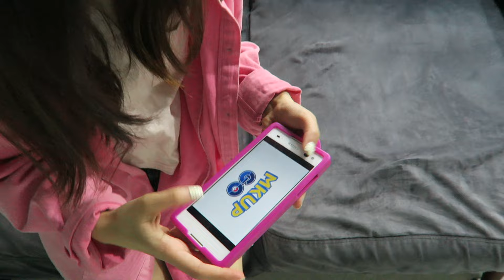💎MKUP 美咖💎 PokemonGo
【MKUP美咖出任務】💪
究竟該如何拯救臉上無光的美咖 😵
就讓我們跟著美咖一探究竟 🔍
🔸筆較厲害絲綢唇頰棒
🔻眼影🔻腮紅🔻唇彩 💄一筆顯色
🔸超防水抗暈極細2mm眉筆
對抗出油冒汗✔️超滑順不間斷✔️眉膠質地超好畫